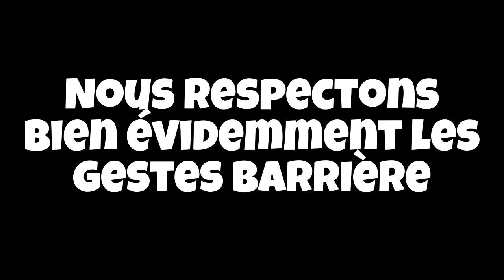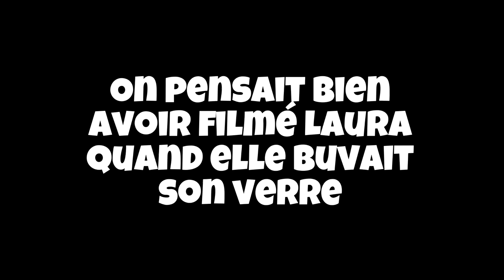LE PREMIER QUI RIGOLE PREND UNE PUNITION DU FUTUR ! (ptdrr j'suis mort)